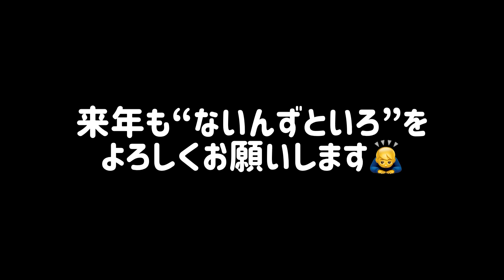2022年ありがとうございました！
編集:たく

ないんずといろです！
2022年は毎週、水曜土曜18:00に投稿し
毎日ショート動画を投稿していきます！

普段はメンバー全員
テアトルアカデミーに所属し、俳優業・タレント業をしています

その仕事の合間を利用して
自主制作ドラマを作っておりますので

ないんずといろ公式アカウント↓
色々あります！

▼公式Instagramはじめました！

メンバー紹介（以下、誕生日年齢順）

わっくん:脇知弘

しゅーぞう:八重樫修造
→ https://